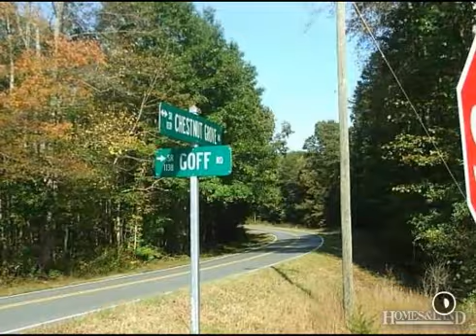$340,600 in KING 27021. Call Lou Jewell ALC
Agricultural - King, NC TRACT 2 D HISTORIC 706.605 ACRES+/- DALTON FARM IN FAMILY SINCE LATE 1800'S. 315.58 ACRES+/- REMAINING. YOU MAY CHOOSE ALL ARE PART. THIS TRACT FEATURES APPROX. 576 FEET ON THE LITTLE YADKIN RIVER, ONE POND & 3 CULTIVATED FIELDS. APPROXIMATELY 1,945 FEET ON CHESTNUT GROVE ROAD. GREAT LONG TERM INVES GREAT LONG TERM INVESTMENT, FARM IT AND GOOD TIMBER, RECREATION AS WELL. CALL LOU JEWELL ALC 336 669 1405 FOR OVER 20,000 CURRENT LISTINGS IN NC & VA ALSO DETAILS ON DALTON FARM Find out more about this home for sale